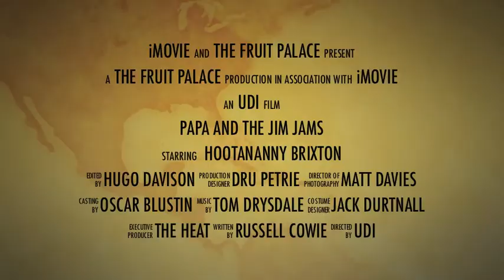Papa & The JIm Jams Live Album Teaser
Saturday 4th May @ Hootananny Brixton.

An absolute slammer of a 10 Piece Hip-Hop, Soul, Brass Funk, & Reggae collective records a Live Album in stunning HD over the course of a night of pure magic.